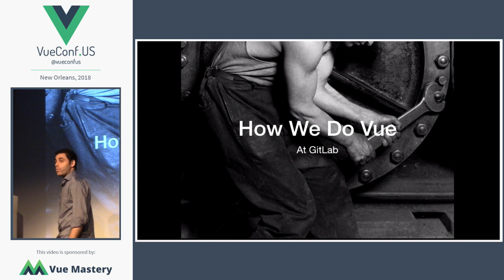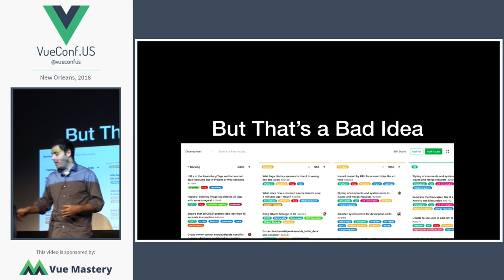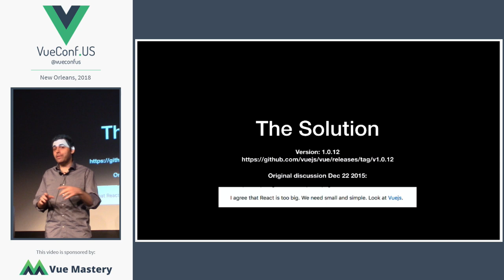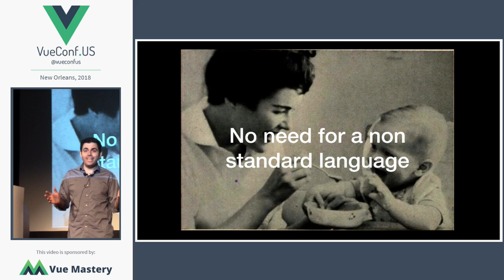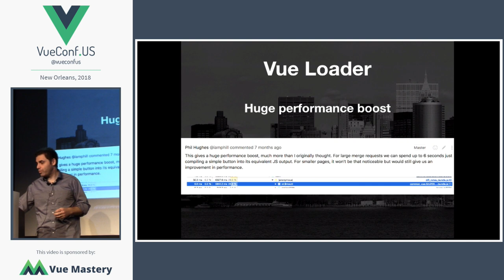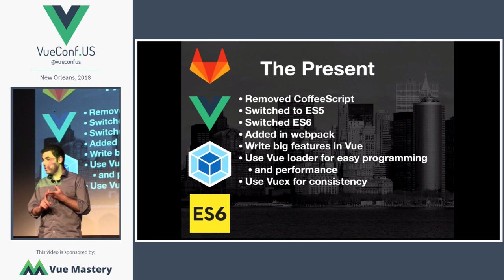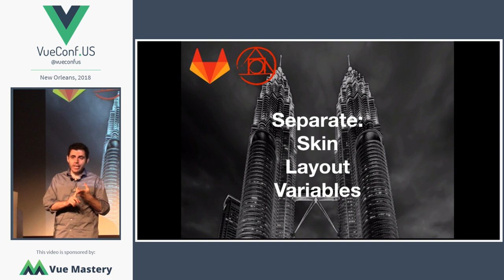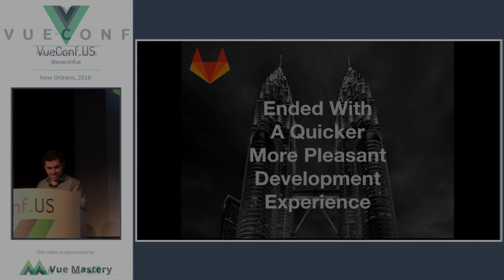How We Do Vue At GitLab - Jacob Schatz - VueConf US 2018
We talk about what we've learned in 1 year of using Vue in production. How we mix in Vuex, webpack, and other tools. How we write tons of code and get from idea to production so quickly using VueJS as our workhorse. How we get crap done at GitLab.

0:00 Introduction
1:40 The Problem
5:13 What we needed
6:58 The Solution
14:50 Add in Vue Loader
16:55 Vuex
19:18 Docs
19:38 The Present
20:10 The Future
24:19 The Vue Component
26:00 Summary